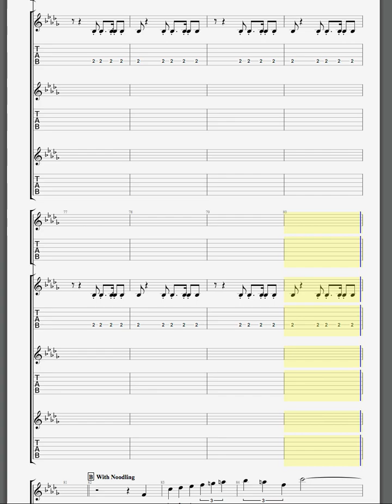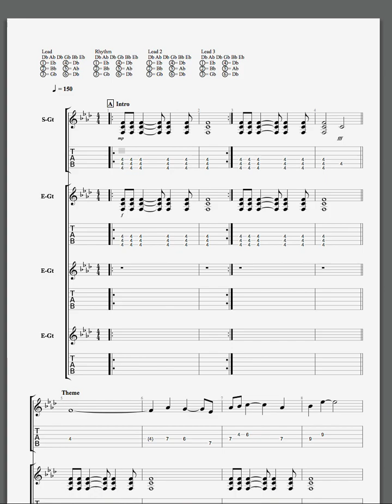DBS Super Hero Theme - Tab / Lead Sheet Play-Along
Not sure if I still have the gpx file but a link will go here if I locate it.

Dragon Ball Super: Super Hero (ドラゴンボール超スーパー スーパーヒーロー
Composed by: Naoki Satõ